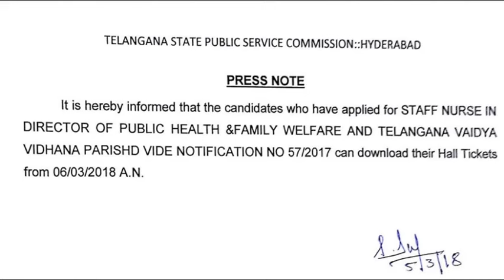TSPSC | POSTS IN (TVVP) TELANGANA VAIDYA VIDHANA PARISHAD | HALL TICKET DOWNLOAD | LATEST UPDATE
TSPSC STAFF NURSE | TELANGANA VAIDYA VIDHANA PARISHAD | HALL TICKET DOWNLOAD | LATEST UPDATE